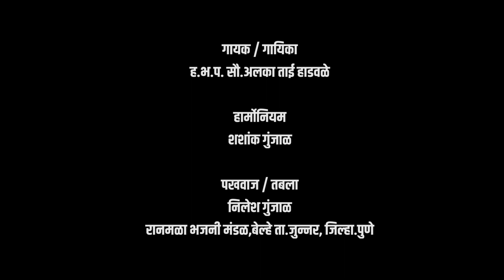मानवा भजन कधी करणार | अतिशय सुंदर गायन | Abhang | Yogiraj Bhakti